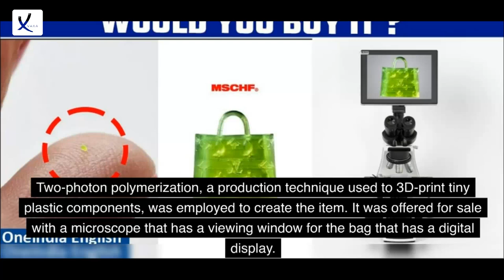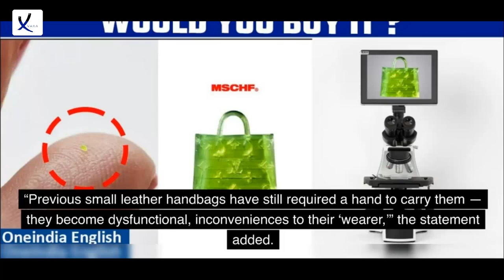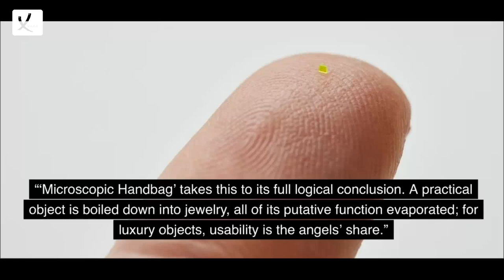A Handbag That Is "Smaller Than A Grain Of Salt" Sells For More Than $63,000 - VAXA Post